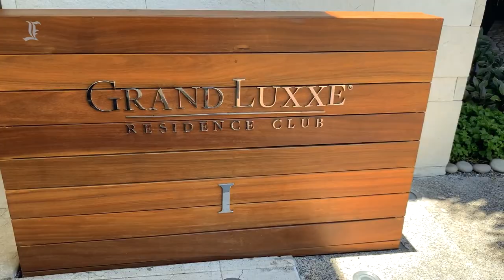Grand Luxxe Resort Vidanta Nuevo Vallarta | An In Depth Look Inside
Welcome to Details in Luxury in this video we are going to show you the Grand Luxxe Resort, Vidanta; Located in Nuevo Vallarta, Mexico.
The Grand Luxxe Resort is one of the many resorts in Vidanta. Vidanta is a really big compound that has a lot of resorts inside of it. They offer some different amenities, restaurants, pools, attractions, golf courses,  everything. They really have everything inside Vidanta.

The Grand Luxxe is just 1 of many resorts inside Vidanta.

Vidanta